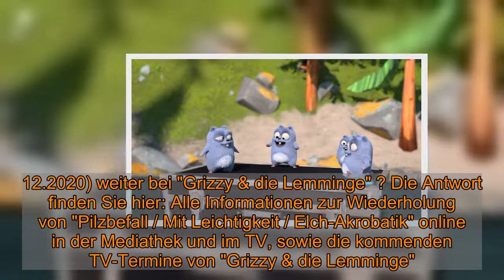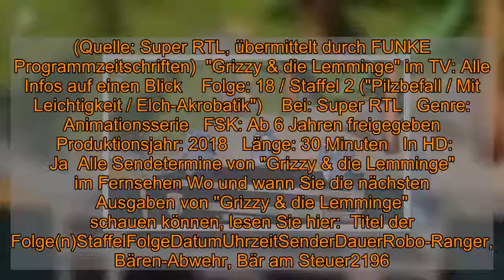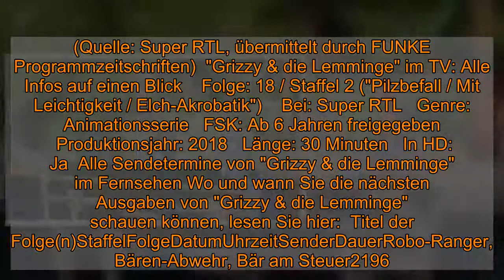"Grizzy & die Lemminge" am Samstag verpasst?: Wiederholung von Folge 18, Staffel 2 online und im TV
"Grizzy & die Lemminge" am Samstag verpasst?: Wiederholung von Folge 18, Staffel 2 online und im TV  Wie ging es am Samstag (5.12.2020) weiter bei "Grizzy & die Lemminge" ? Die Antwort finden Sie hier: Alle Informationen zur Wiederholung von "Pilzbefall / Mit Leichtigkeit / Elch-Akrobatik" online in der Mediathek und im TV, sowie die kommenden TV-Termine von "Grizzy & die Lemminge".    Am Samstag (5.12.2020) gab es um 11:00 Uhr eine weitere Folge "Grizzy & die Lemminge" im TV zu sehen. Wenn Sie die Animationsserie bei Super RTL verpasst haben, die Folge 18 aus Staffel 2 ("Pilzbefall / Mit Leichtigkeit / Elch-Akrobatik") dennoch sehen wollen: Schauen Sie doch mal in der Super RTL-Mediathek vorbei. Diese bietet online zahlreiche TV-Beiträge als Video on Demand zum streamen - auch und vor allem nach der jeweiligen Ausstrahlung im Fernsehen. In der Regel finden Sie die Sendung nach der TV-Ausstrahlung in der Mediathek vor. Leider gilt dies nicht für alle Sendungen. Eine Wiederholung bei Super RTL im klassischen TV wird es in nächster Zeit leider nicht geben.   "Grizzy & die Lemminge" im TV: Darum geht es in "Pilzbefall" Ein Grizzlybär, der sich für die Spitze der Nahrungskette hält, und eine Gruppe frecher Lemminge streiten sich mit allerlei Tricks um das verlassene Haus eines Rangers in der kanadischen Wildnis. (Quelle: Super RTL, übermittelt durch FUNKE Programmzeitschriften)  "Grizzy & die Lemminge" im TV: Alle Infos auf einen Blick    Folge: 18 / Staffel 2 ("Pilzbefall / Mit Leichtigkeit / Elch-Akrobatik")    Bei: Super RTL   Genre: Animationsserie   FSK: Ab 6 Jahren freigegeben   Produktionsjahr: 2018   Länge: 30 Minuten   In HD: Ja  Alle Sendetermine von "Grizzy & die Lemminge" im Fernsehen Wo und wann Sie die nächsten Ausgaben von "Grizzy & die Lemminge" schauen können, lesen Sie hier:  Titel der Folge(n)StaffelFolgeDatumUhrzeitSenderDauerRobo-Ranger, Bären-Abwehr, Bär am Steuer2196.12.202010:55 UhrSuper RTL30 MinutenBauarbeiter Grizzy, Kung Fu Lemminge, Ein Sommernachtstraum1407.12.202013:00 UhrSuper RTL30 MinutenEin neues Spiel, Auf die Rutsche, fertig, los!, Eine Reise ins Weltall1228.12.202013:00 UhrSuper RTL30 MinutenDer Spürhund, Die große Verwandlung, Gut geschüttelt!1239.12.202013:00 UhrSuper RTL30 MinutenEin süßer Elch!, Ein bärenstarkes Spiel, Grizzy, der Puppenspieler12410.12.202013:00 UhrSuper RTL30 MinutenCamping in der Wildnis, Eis und Bären, Hoch Hinaus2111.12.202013:00 UhrSuper RTL30 MinutenHaus in Gefahr, Monster-Pflanze, Die Zielübung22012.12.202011:00 UhrSuper RTL30 Minuten (Die Angaben zur Staffel- und zur Folgennummer werden von den jeweiligen Sendern vergeben und können von der Bezeichnung in offiziellen Episodenguides abweichen)   Folgen Sie News.de schon bei Facebook und YouTube? Hier finden Sie brandheiße News, aktuelle Videos, tolle Gewinnspiele und den direkten Draht zur Redaktion.  roj/news.de